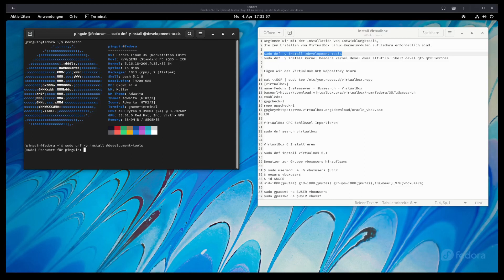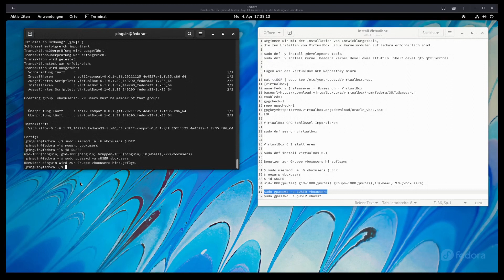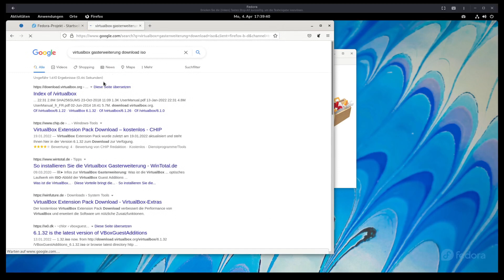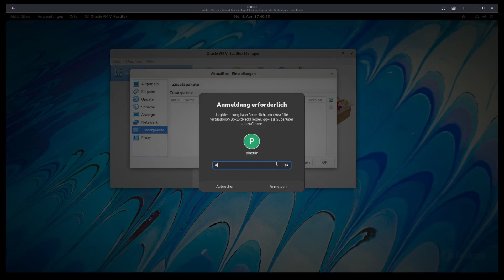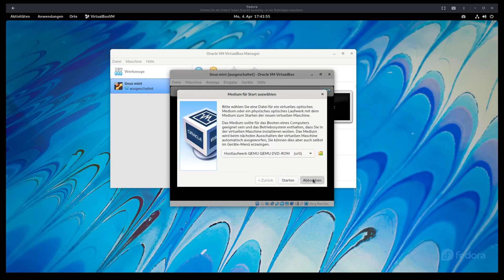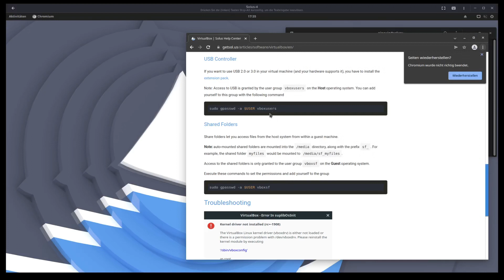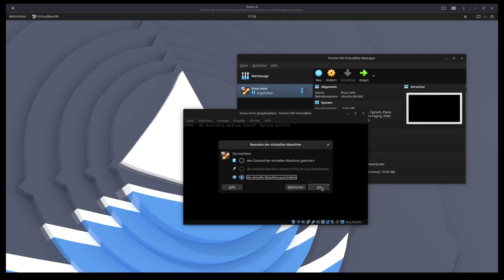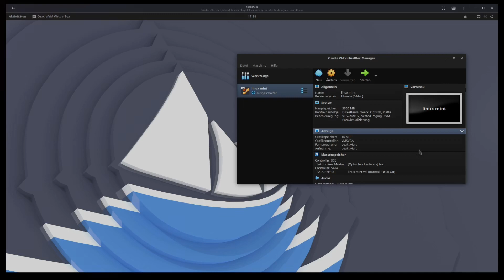Virtualbox Teil 2 - installieren unter Fedora und Solus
wie wird Virtualbox unter Fedora 35 installiert?

 sudo gpasswd -a $USER vboxusers

sudo gpasswd -a $USER vboxsf

wie wird Virtualbox unter Solus installiert?